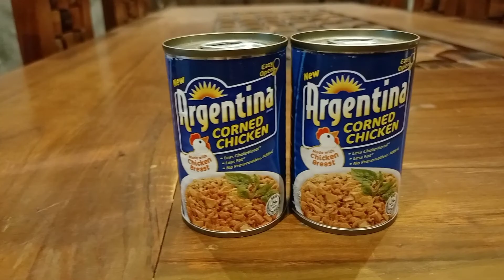Simple Chicken Sisig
How to cook Chicken Sisig using simple ingredients Argentina corned chicken.